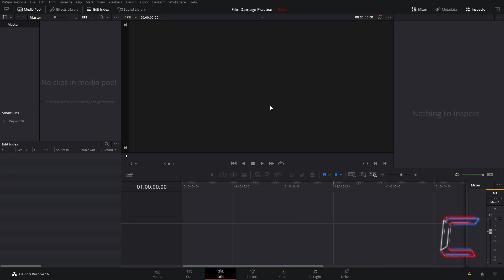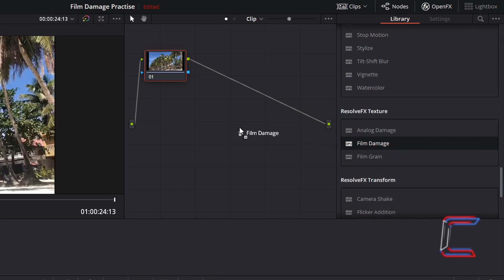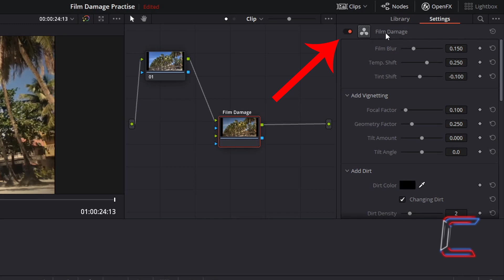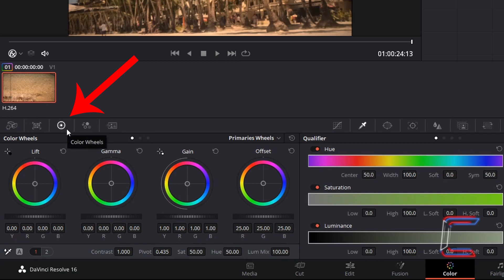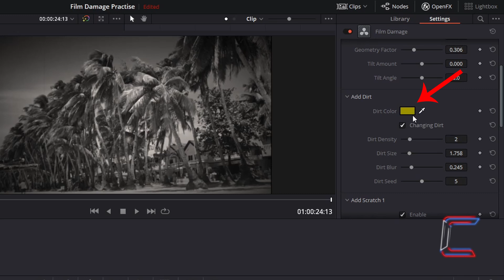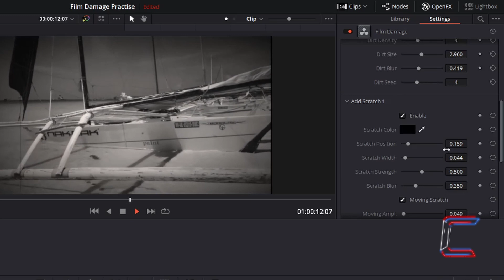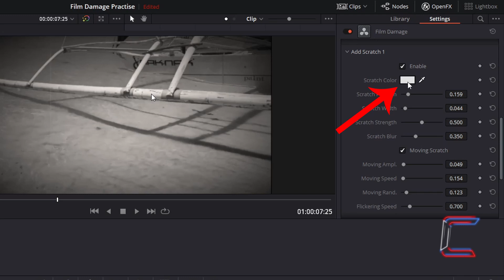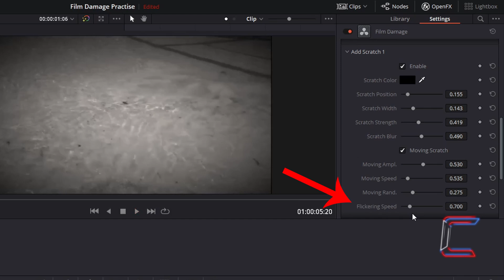How To Add A Film Damage Effect In DaVinci Resolve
DaVinci Resolve Tutorial #53. This video explores how to utilise the Film Damage effect tool available in the Color tab of DaVinci Resolve to create a classic grainy film effect. DaVinci Resolve 16.2 is used in this tutorial.

A list of equipment that I use to make my videos is below:

MICROPHONE FOAM SHIELD:

MICROPHONE ARM STAND:

POP FILTER:

WIRELESS MOUSE:

Please check out other DaVinci Resolve tutorials on this channel.